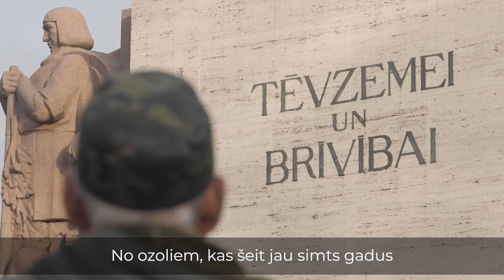Bezgalīgā Latvija bezgalīgi skaista. Paldies par 2018. gadu!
Katrs notikums, katra diena, katrs cilvēks - jā, arī Tu - padara bezgalīgo Latviju bezgalīgi skaistu.

Paldies katram un ikvienam, kurš visa gada garumā palīdzēja veidot un godam sagaidīt šo tik nozīmīgo mirkli - Latvijas simto gadu. Bet tagad gan - sākam jaunu nodaļu Latvijas jaunajā gadsimtā.